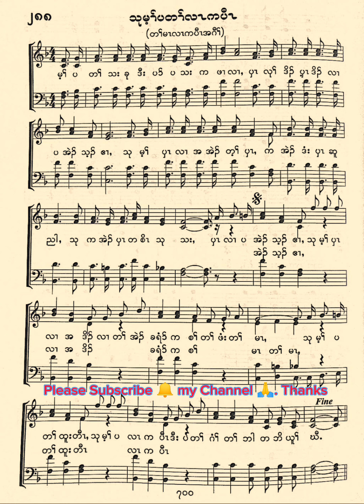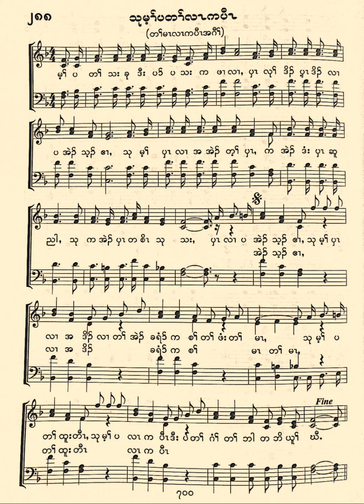သုမ့ၢ်ပတၢ်လၤကပီၤ(တၢ်မၤလၤကပီၤအတၢ်သးဝံၣ်) Honouring Song (Kaern Language) Crd. Phu Roland(Composer)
Karen Christian Church Gospel Choir Song.